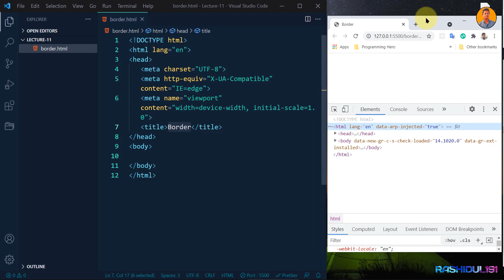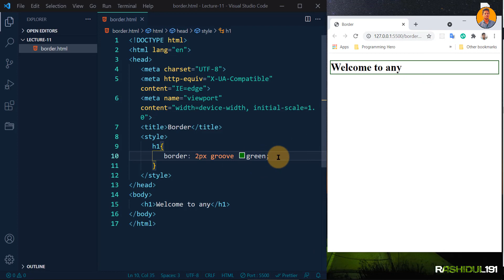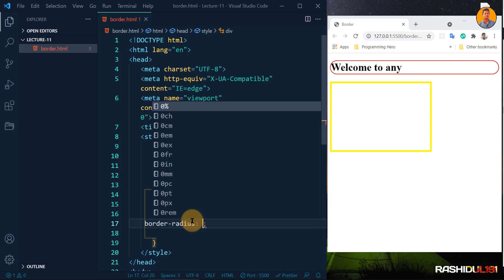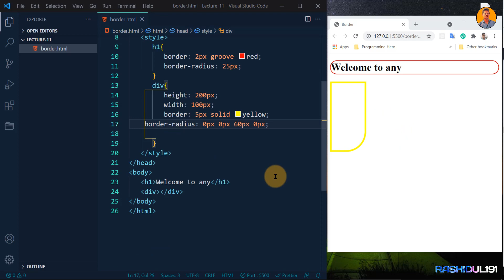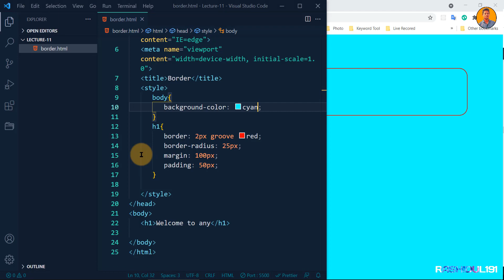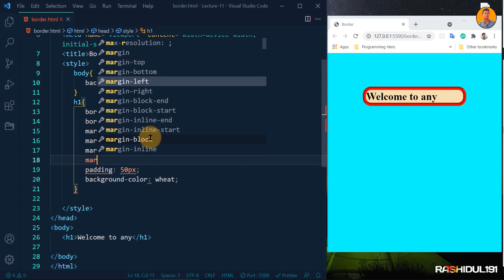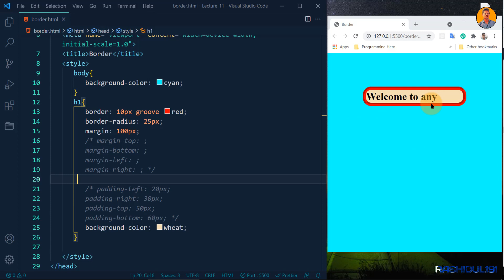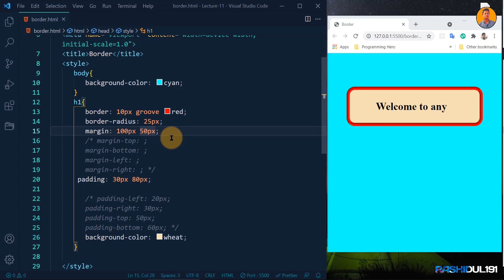Lecture-11 CSS3 || CSS Border Margin Padding || CSS Bangla Tutorial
CSS stands for Cascading Style Sheets. It is the language for describing the presentation of Web pages, including colors, layout, and fonts, thus making our web pages presentable to the users.

CSS is designed to make style sheets for the web. It is independent of HTML and can be used with any XML-based markup language. Now let’s try to break the acronym:

        Cascading: Falling of Styles
        Style: Adding designs/Styling our HTML tags
        Sheets: Writing our style in different documents
 CSS History
1994: First Proposed by Hakon Wium Lie on 10th October
1996: CSS was published on 17th November with influencer Bert Bos
Later he became co-author of CSS
1996: CSS became official with CSS was published in December
1997: Created CSS level 2 on 4th November
1998: Published on 12th May
 CSS Editors
Some of the popular editors that are best suited to wire CSS code are as following:

Atom
Visual Studio Code
Brackets
Espresso(For Mac OS Users)
Notepad++(Great for HTML & CSS)
Komodo Edit (Simple)
Sublime Text (Best Editor)

CSS কি
CSS মানে ক্যাসকেডিং স্টাইল শীট। এটি ওয়েব পেজের উপস্থাপনা বর্ণনা করার ভাষা, যার মধ্যে রয়েছে রং, লেআউট এবং ফন্ট, এইভাবে আমাদের ওয়েব পেজ ব্যবহারকারীদের কাছে উপস্থাপনযোগ্য করে তোলে।

CSS ওয়েবের জন্য স্টাইল শীট তৈরির জন্য ডিজাইন করা হয়েছে। এটি এইচটিএমএল থেকে স্বাধীন এবং যেকোনো এক্সএমএল-ভিত্তিক মার্কআপ ভাষার সাথে ব্যবহার করা যেতে পারে। এখন আসুন সংক্ষিপ্ত শব্দটি ভাঙ্গার চেষ্টা করি:

        ক্যাসকেডিং: শৈলীর পতন
        স্টাইল: ডিজাইন যোগ করা/আমাদের HTML ট্যাগ স্টাইল করা
        শীট: বিভিন্ন নথিতে আমাদের স্টাইল লেখা
 CSS ইতিহাস
1994: 10 অক্টোবর হাকন উইয়াম লাই প্রথম প্রস্তাব করেন
1996: সিএসএস 17 ই নভেম্বর প্রভাবশালী বার্ট বসের সাথে প্রকাশিত হয়েছিল
পরে তিনি CSS এর সহ-লেখক হন
1996: সিএসএস অফিসিয়াল হয় সিএসএস ডিসেম্বরে প্রকাশিত হয়
1997: 4 নভেম্বর সিএসএস লেভেল 2 তৈরি করা হয়েছে
1998: 12 মে প্রকাশিত
 সিএসএস এডিটর
কিছু জনপ্রিয় সম্পাদক যা ওয়্যার সিএসএস কোডের জন্য সবচেয়ে উপযুক্ত তা নিম্নরূপ:

পরমাণু
ভিজ্যুয়াল স্টুডিও কোড
বন্ধনী
এসপ্রেসো (ম্যাক ওএস ব্যবহারকারীদের জন্য)
নোটপ্যাড ++ (HTML এবং CSS এর জন্য দুর্দান্ত)
কমোডো সম্পাদনা (সহজ)
সাবলাইম টেক্সট (সেরা সম্পাদক)